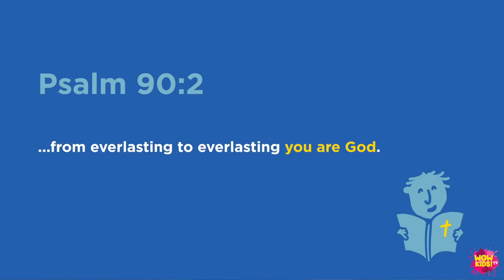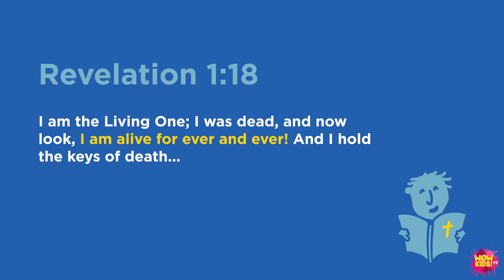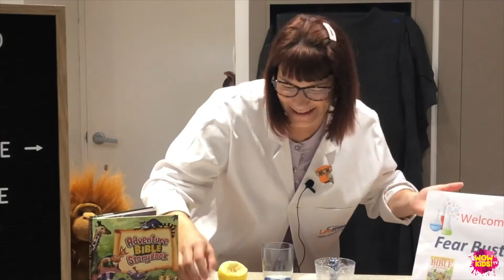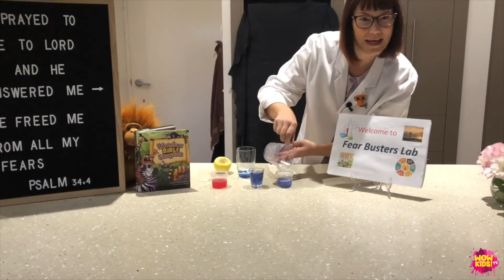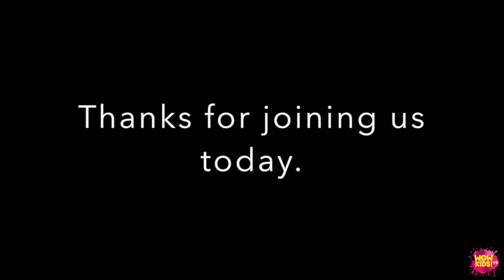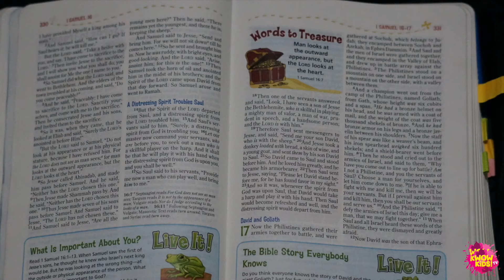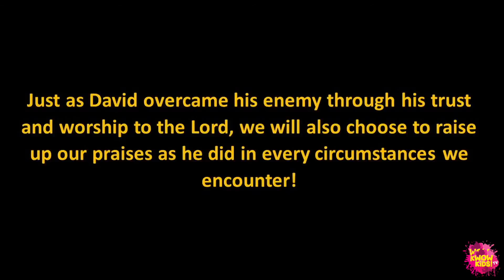WOW Kids TV | Sunday, 31 May 20